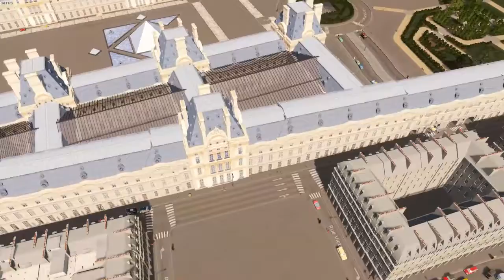Paris 1:1 #13 - Musée du Louvre et Jardin des Tuileries - Cities Skylines